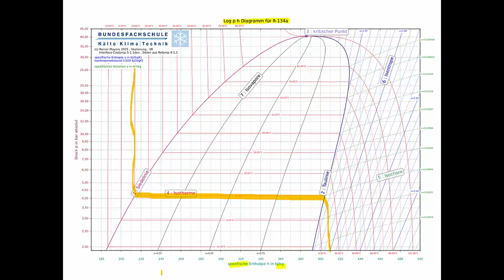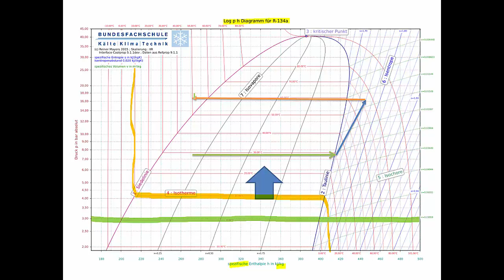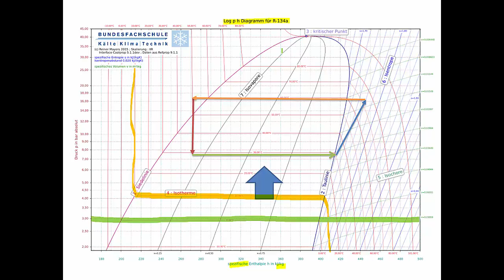Prozesse in einer Klimaanlage. Enthalpieänderungen.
Prozesse in einer Klimaanlage. Enthalpieänderungen. Kfz-Technik von Auszubildenden für Auszubildende